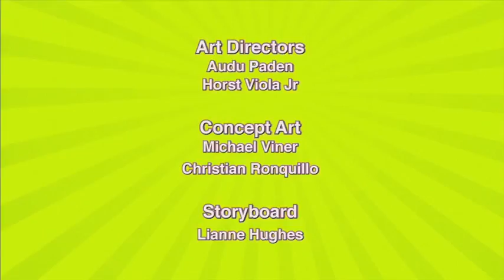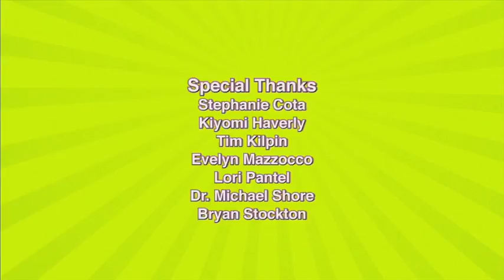Polly Pocket italiano ⭐ La sfilata di moda in Giardino | Nuovi Episodi 💜 Cartone per bambini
Unisciti a Polly Pocket per l'avventura finale! Polly è sicura, simpatica, amichevole, ottimista, avventurosa, intraprendente e leale. Ama il divertimento, l'avventura e, soprattutto, gli amici. Polly Pocket ha anche molti hobby come pattinaggio a rotelle, snowboard, shopping, musica e canto!

⭐️Polly Pocket è un inventore intelligente e curioso sempre alla ricerca dell'avventura! Quando eredita un medaglione magico da sua nonna, Polly realizza che può ridursi a un formato tascabile, rendendo il suo mondo più grande che mai!

⭐️Lila è una delle migliori amiche di Polly Pocket e stilista di moda on demand. Usando la sua passione per la moda, Lila ha sempre l'accessorio giusto a portata di mano quando le loro piccole avventure richiedono una soluzione fashion!

⭐️Con la natura estremamente cauta di Shani e l'amore per l'avventura di Polly, questi due migliori amici si equilibrano a vicenda! Polly spinge Shani ad essere più avventurosa mentre la notevole intelligenza di Shani impedisce alle proprie avventure di andare completamente fuori di testa!

⭐️Nicolas ama concentrarsi sullo strano e misterioso che alla fine lo porta a Polly e al suo medaglione! Una volta che Polly gli mostra tutto il bene che si può fare con il medaglione, Nicolas si unisce alla squadra di Polly e fa in modo che Pocket Promise mantenga il segreto di Polly.